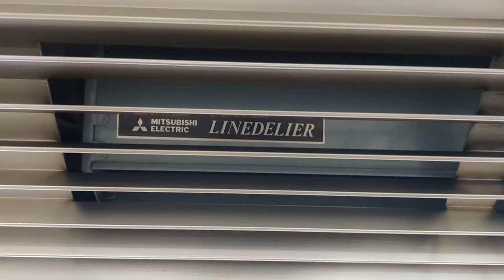大阪メトロ新20系【四つ橋線23606】三菱ラインデリア